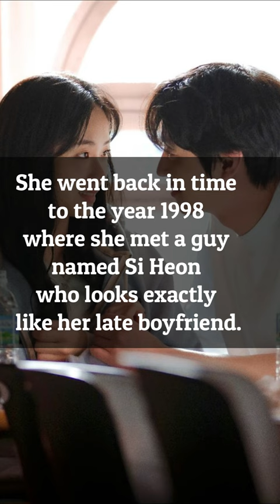A Time Called You - Ahn Hyo Seop and Jeon Yeo Been | The K Hype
A Time Called You - Ahn Hyo Seop and Jeon Yeo Been

In this video, let's talk about the upcoming Netflix series "A Time Called You" starring Ahn Hyo Seop and Jeon Yeo Been.

I edited this video with special effects, transitions and sound effects using FilmoraX. I do not own the original video clips and photos used.

Video Clips:
*Ahn Hyo Seop On His Secret Talent and Most Impressive Meal He Can Cook | Random Questions - ELLE Singapore
*Multilingual Ahn Hyo-seop makes Park Bo-young’s heart race | Abyss Ep 6 - The Swoon
*Why we love Jeon Yeo-been as Hong Cha-young in Vincenzo - The Swoon